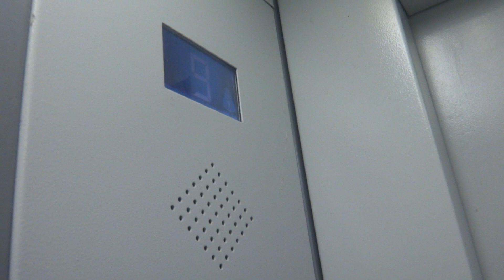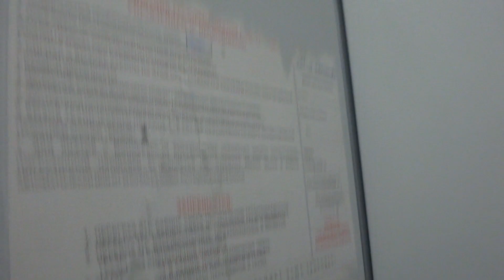Пассажирский лифт (Посёлок Запрудня), V=1 м-с, Q=400 кг (3)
Пролетарский переулок 13к1